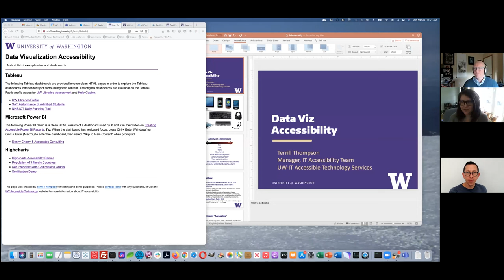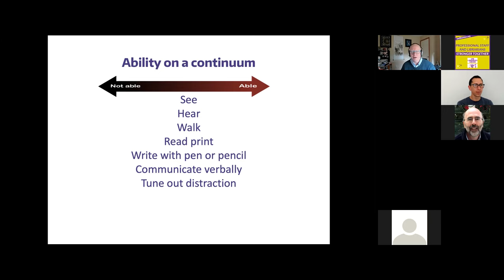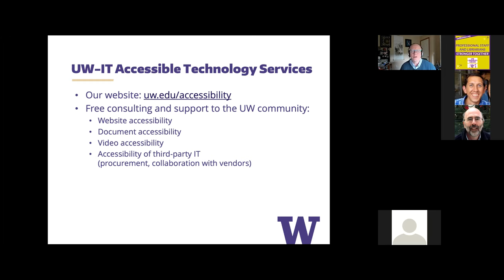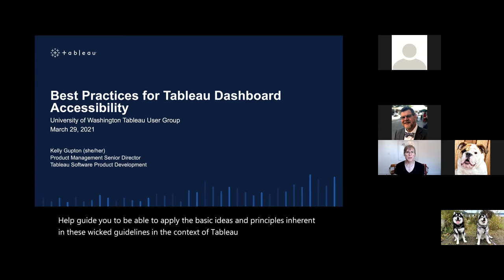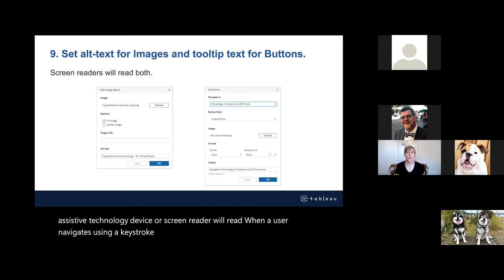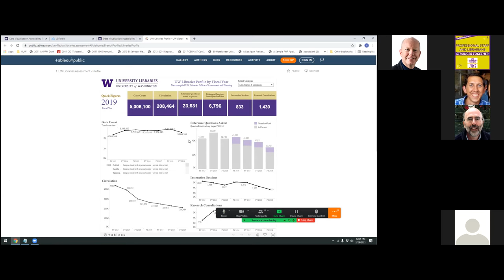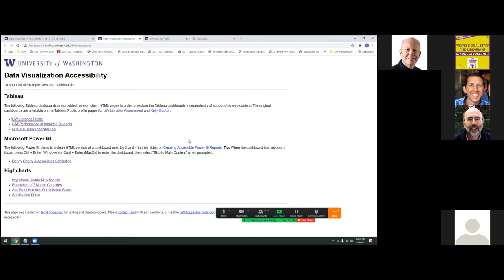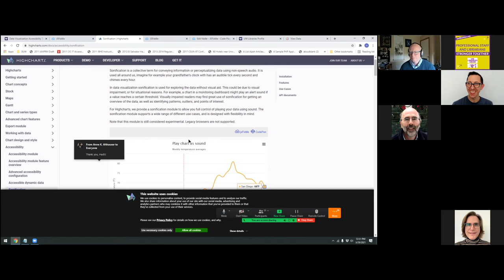Data Viz Accessibility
Terrill Thompson and Hadi Rangin of the IT Accessibility Team at the University of Washington, with guest Kelly Gupton of Tableau, present on accessibility of data visualizations at the UW Tableau User Group meeting, March 29, 2021